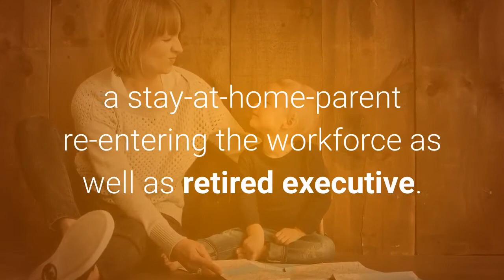Career in Real Estate Port Washington, NY (Long Island) - Here's why...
Are you Looking for a Career in Real Estate?
In the Port Washington, NY area?

Real Estate---Where else can you experience flexibility, financial independence, a diverse career path and a passion for helping people during major milestones?

A career in real estate is for anyone looking for a post-retirement opportunity, recent graduate with an entrepreneurial spirit, a passion for real estate investing or simply looking for a change in professional paths. You can draw from your experience as a teacher, fireman, police, municipal or government employee, a stay-at-home-parent re-entering the workforce as well as retired executive.
The Port Washington, NY area needs agents.

The Start Up is reasonably quick.  Once you complete the required 75-hour classroom or online training and pass your Licensing Exam, you can be on your way to becoming a member of a most gratifying and rewarding group. Interested? Curious? Let's chat.  (Click the link Above)